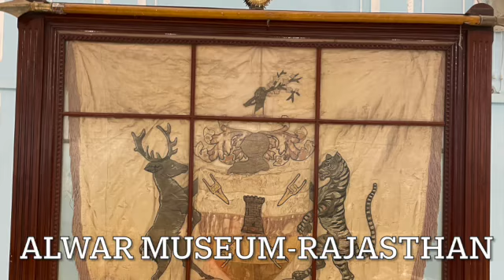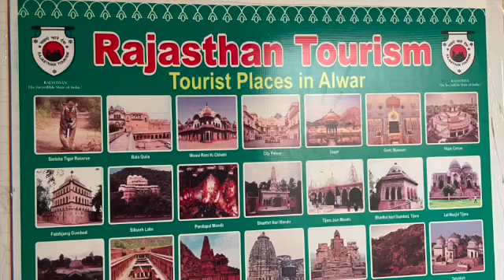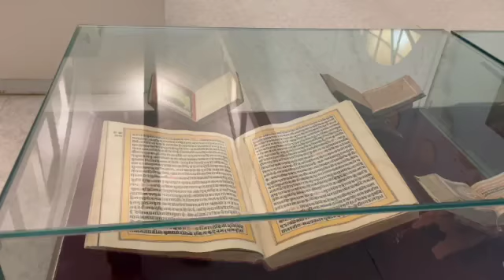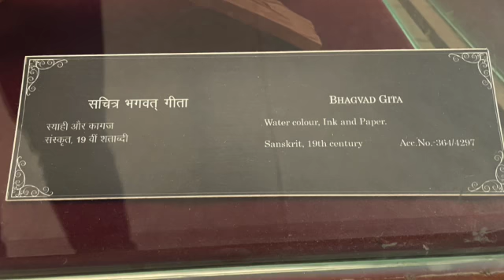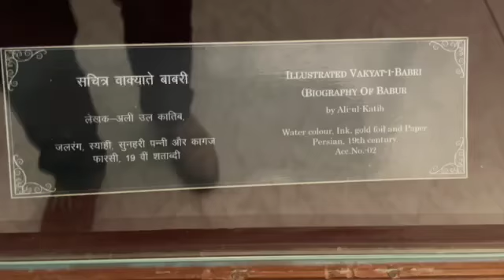ALWAR MUSEUM RAJASTHAN || RARE ART WORK, SKIN OF ANIMALS, RAMAYAN, GITA, KURAN SHARIF 18 CENTURY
ALWAR MUSEUM HAS GREAT ART WORK. HAVING SKIN OF ANIMALS, ARTI FACTS, SCRIPTURES, SCULPTURES, PAINTINGS, WEAPON, DRESS OF KINGS AND MUSICAL INSTRUMENTS.